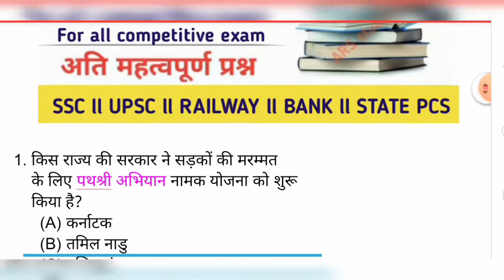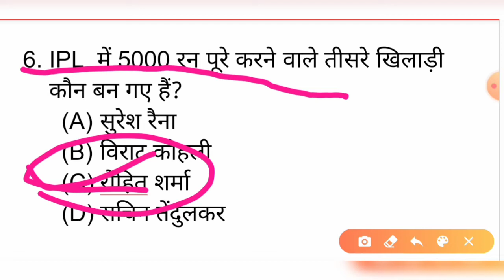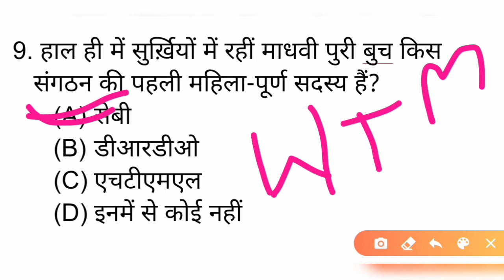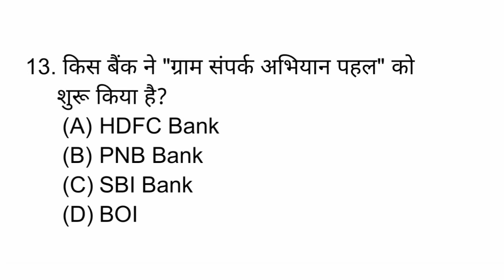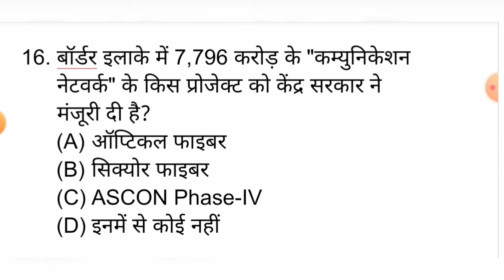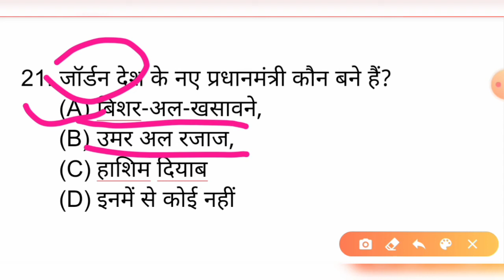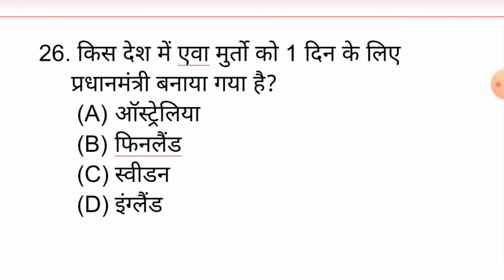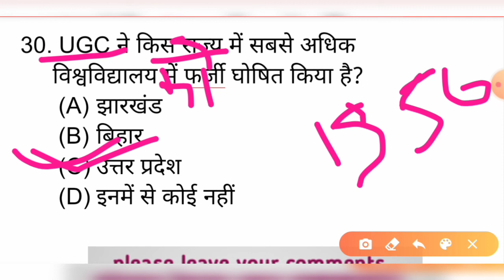Weekly Current Affairs Magic।। सप्ताहिक करंट अफेयर्स।।4 October To 10 October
Weekly Current Affairs Magic।। सप्ताहिक करंट अफेयर्स।।4 October To10 October 2020

आज हम आपके लिए Weekly Current Affairs Magic से संबंधित प्रश्न लेकर आए हैं। Weekly Current Affairs Magic आप सभी के लिए बहुत ही महत्वपूर्ण है। इस वीडियो को पूरा देखें। क्योंकि इस वीडियो में दिखाए गए सभी प्रश्न बहुत ही महत्वपूर्ण हैं।